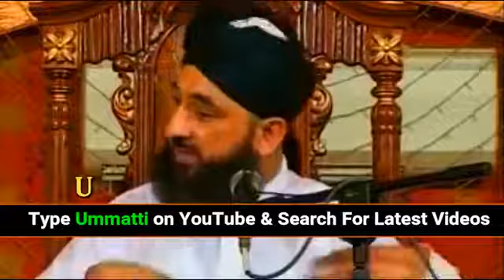ARSH KA SAYA MUFTI MUHAMMAD RAZA SAQIB SAHAB